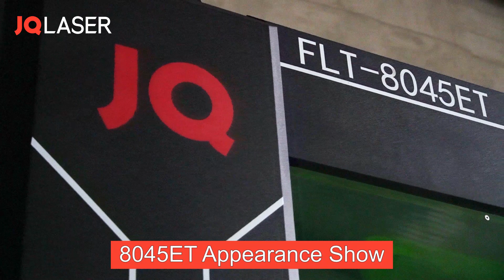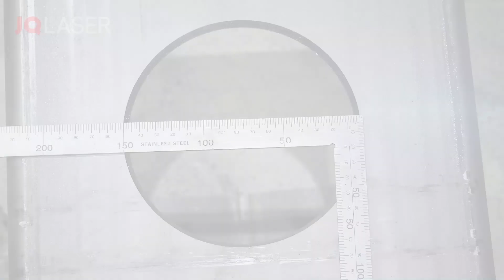FLT-8045ET three chucks tube laser cutting for big profiles